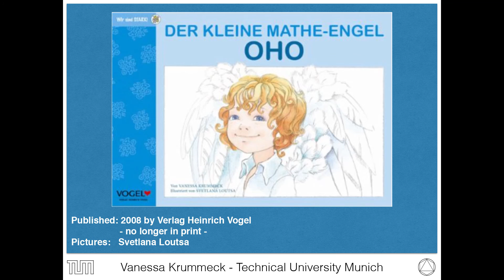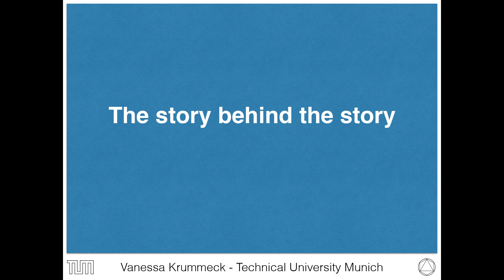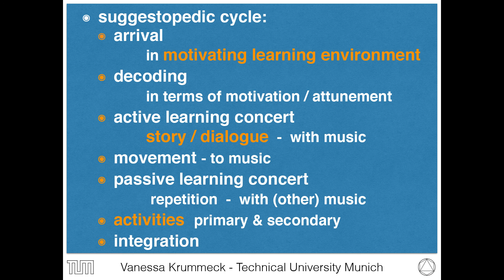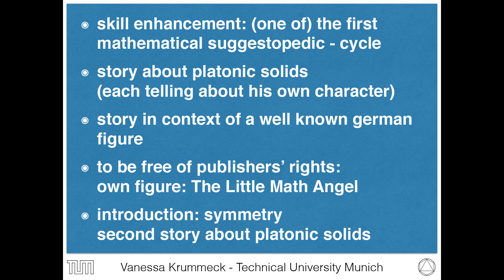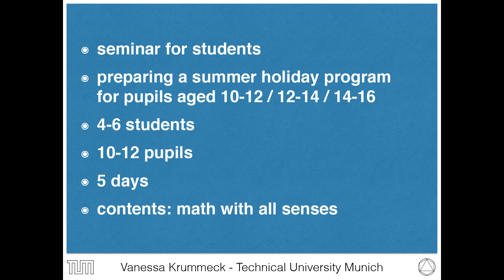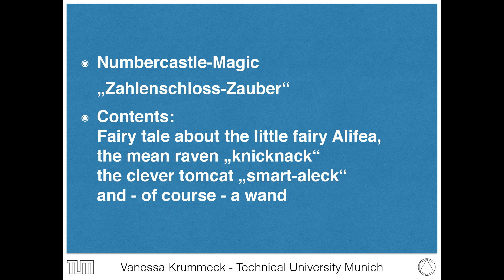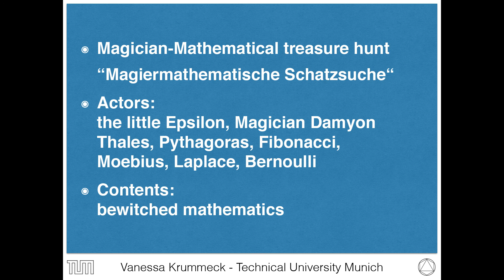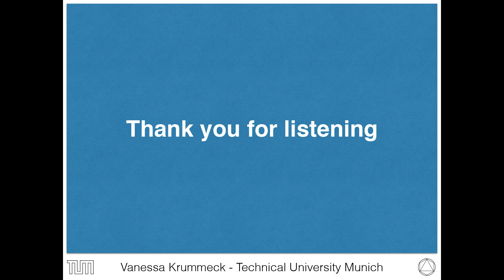‘Storytelling in mathematics – fo(u)r example(s)’, Vanessa Krummeck, Technical University Munich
This talk will give insights in projects where fairytales and detective stories enriched mathematical experience.
Filmed by MathsWorldUK and the University of Leeds at the MATRIX 2016 Conference, Leeds.